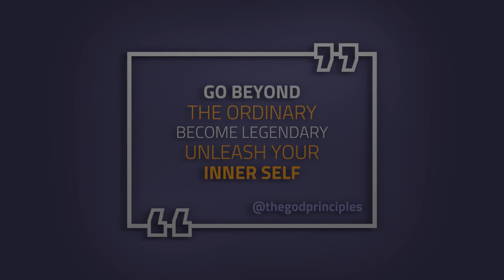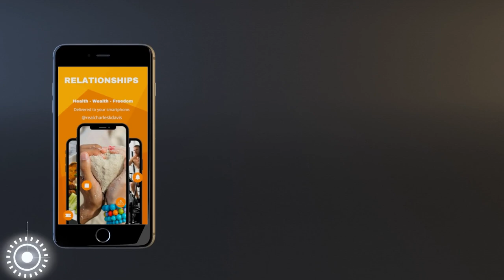The Struggles of Men Living Alone In The Philippines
Living in the Philippines can be an exciting adventure, but it doesn't come without challenges-especially for men. In this video, we uncover some of the significant issues that men face in the Philippines today.

From grappling with past traumas and navigating complex relationships with Filipino women to the difficulty of establishing a reliable support network, we provide a comprehensive look into the multifaceted experiences of men living abroad.

Our video is built on extensive research and real-life testimonies, offering an intelligent, factual, and decisive exploration of these critical issues.

Join us in this important conversation and empower yourself with knowledge.

Free Personal Coaching

🙏🙏 The New Free Courses by The God Principles 🙏🙏